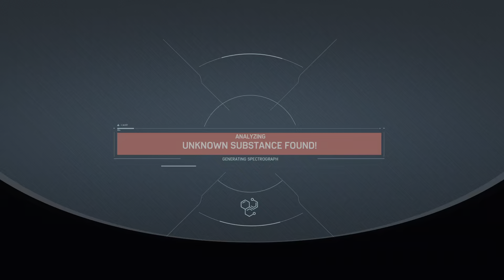Marvel's Spider-Man Remastered - A Bit of a Fixer-Upper Trophy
A Bit of a Fixer-Upper (BRONZE)
Complete all optional projects in the lab